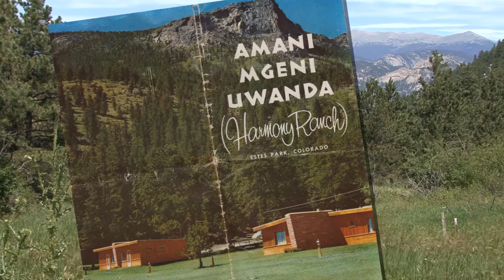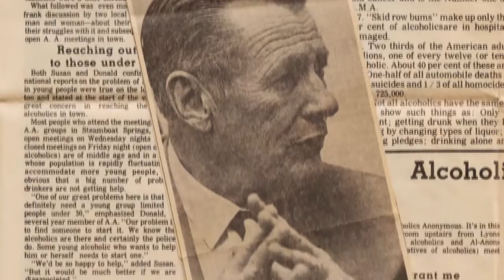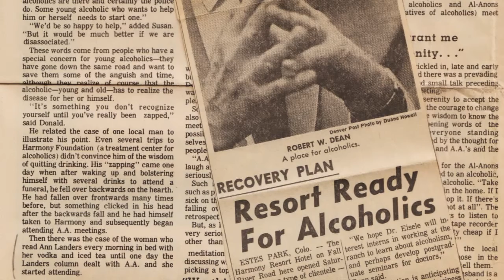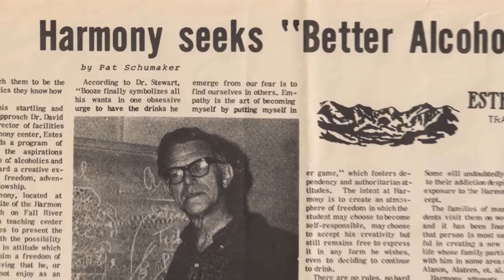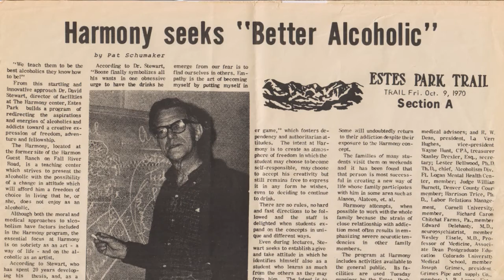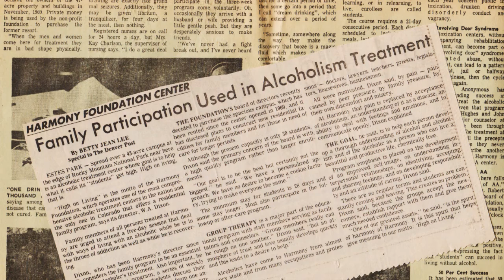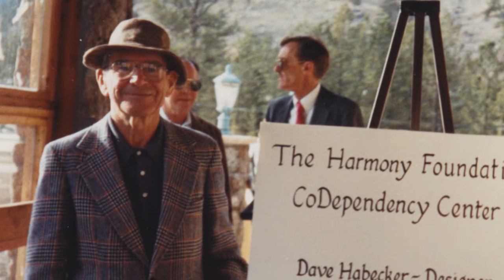The History of Harmony's CO Rehab by Dot Dorman, CEO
Harmony CEO, Dot Dorman, talks about the history of Harmony Foundation, offering addiction treatment services in CO since since  1969. Over the past 45 years we have helped thousands of addicts recover and live substance free.